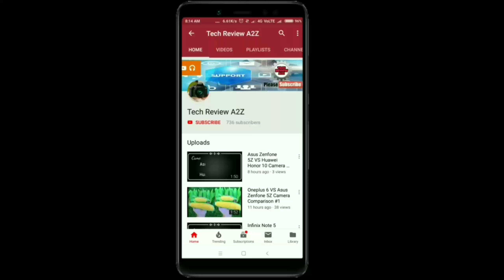Asus Zenfone 5Z VS Huawei P20 Pro Camera Comparison #4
Asus Zenfone 5Z VS Huawei P20 Pro Camera Review,
Asus Zenfone 5Z VS Huawei P20 Pro Camera Test-4,
Asus Zenfone 5Z VS Huawei P20 Pro Camera Battle,
Asus Zenfone 5Z VS Huawei P20 Pro Camera Fight,